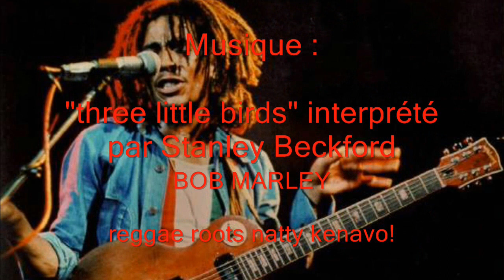Roches du Dossen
Session jeu dans les cailloux avec un reliquat de houle. Sympa.